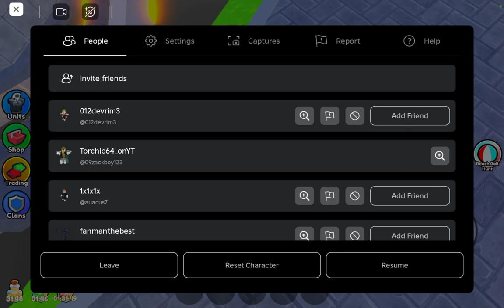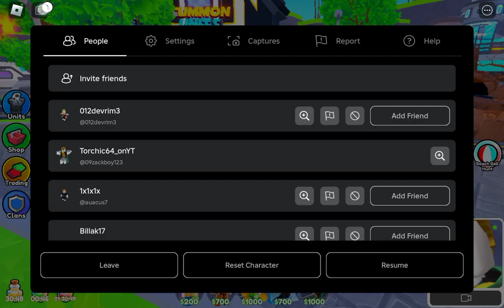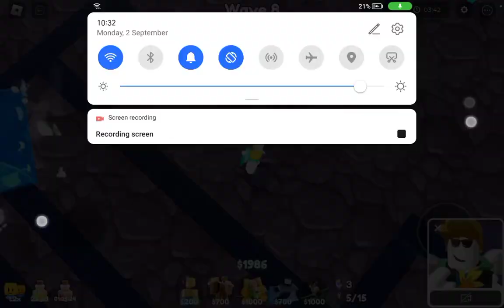can ledgendarys beat nightmare mode🤔🤔